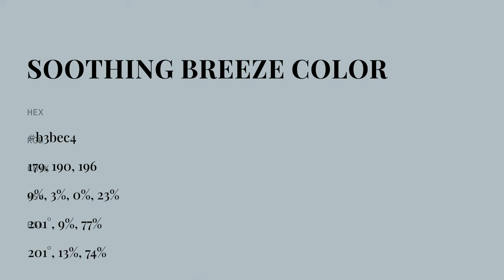Soothing Breeze color b3bec4 hex color - Blue color - Warm color b3bec4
What color is Soothing Breeze ? b3bec4 hex color - Blue color - Warm color b3bec4

Hex b3bec4 Color Code is also known as Soothing Breeze color.

Hex b3bec4 Color code in RGB color code model is created after adding 70.20% red color, 74.51% green color and 76.86% blue color.
Hex b3bec4 Color code in CMYK color (process color) code model is generated after subtraction of 8% cyan, 3% magenta, 0% yellow and 23% black.